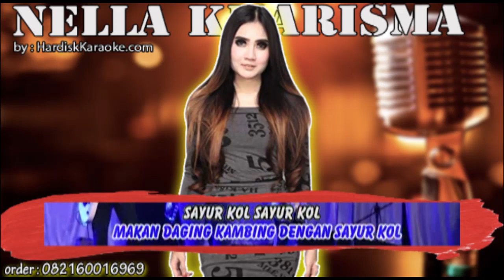SAYUR KOL NELLA KARISMA karaoke tanpa vokal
LIRIK

Waktu abang pergi ke Siborong-borong
Datang hujan yang amat deraslah
Terkejut abang terheran-heran
Sebab abang belum pernah kesana

Untung datang namboru panjaitan
Martarombo kami di jalan
Diajaknya aku ke rumah dia
Makan daging kambing dengan sayur kol

Sayur Kol.. Sayur Kol..